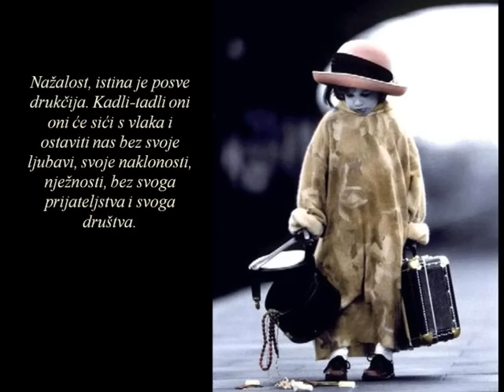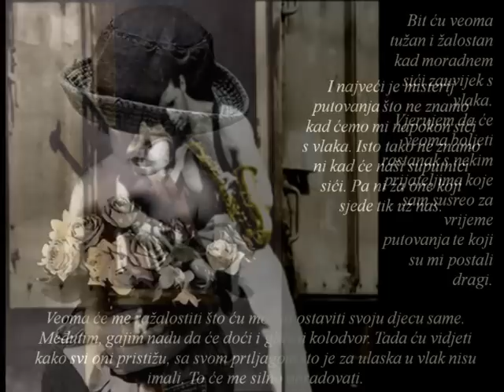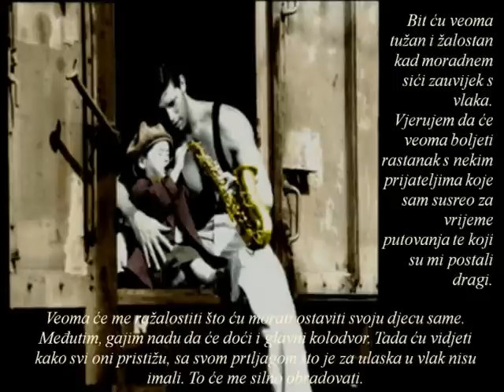Vlak života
Život uspoređen s putovanjem u vlaku